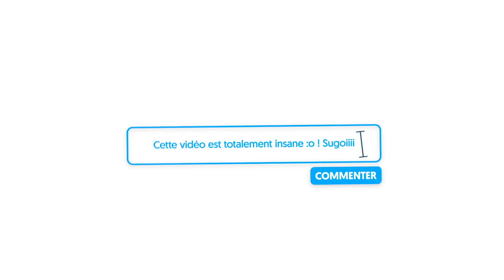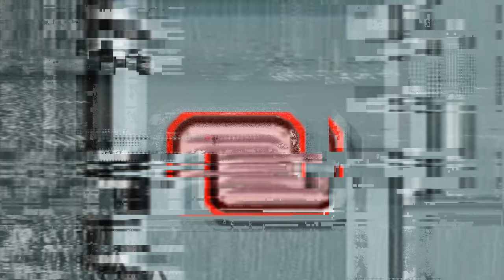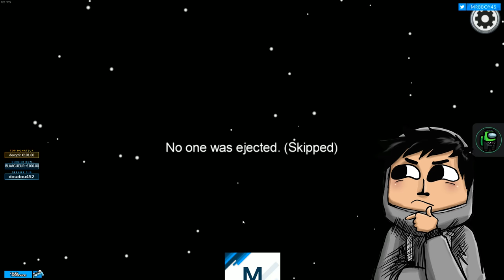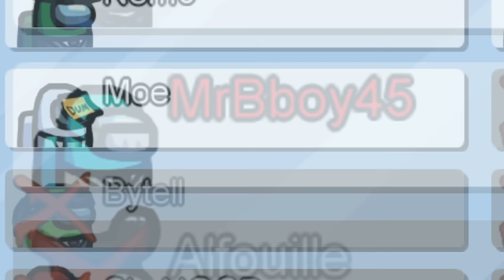Among Us : Je suis le TERMINATOR 🤖 ( Chat Proximité ON )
Let's GO From Claqued to Ninja Master.

Mon matos

Partenaire !